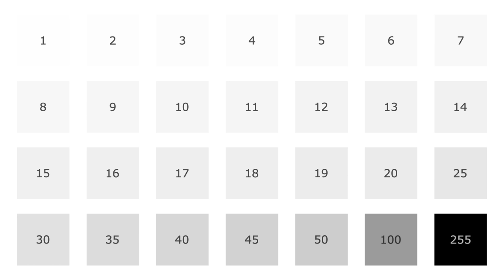[4K] White Level Screen Monitor TV Test Pattern - Calibrate Contrast for 10 hours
4k white level screen, monitor, tv test pattern for 10 hours.

Calibrate contrast and do a white level test with this demo screen.
It can be used for any screen, monitor, tv, smart phone, iphone or laptop screen up to 4k.